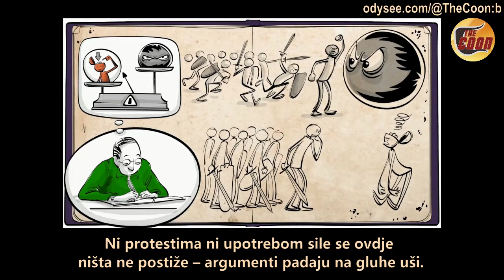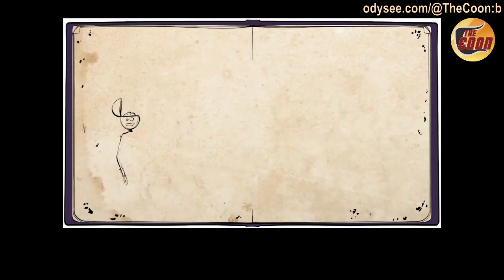Bonhoefferova teorija gluposti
Izvor: Bonhoeffers Theorie der Dummheit